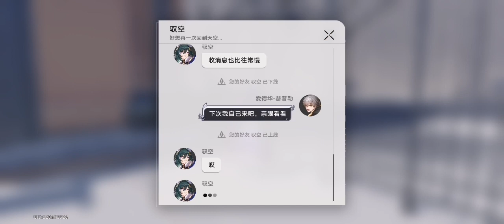『崩铁成就收集』成就:第欧根尼理想国，业报，抱歉，开拓者，公德充沛，外乡人，50信用点？！一路向西北，拆弹部队，急人之所急，曼德拉效应，爱乐之城，冬城陷井，仅限12岁以上人士，法外狂徒，浪费是可耻的